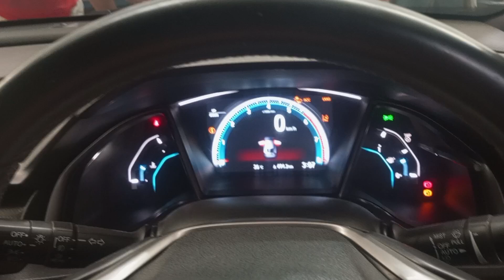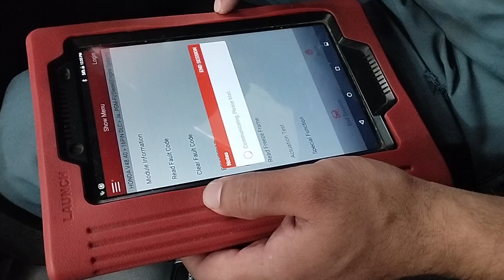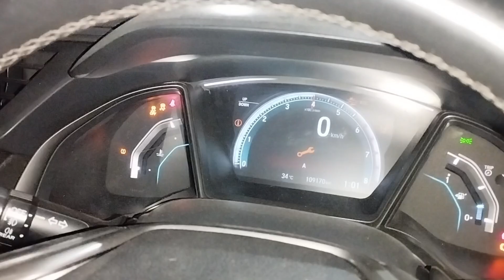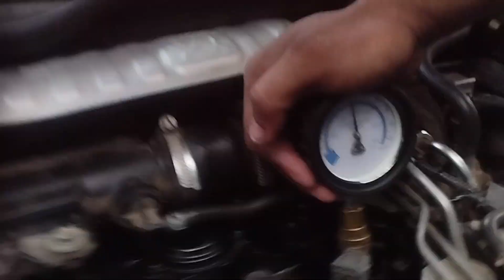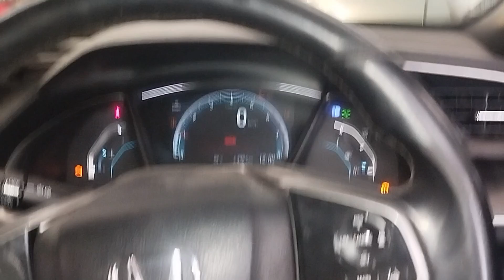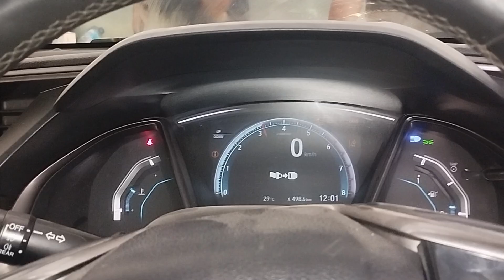Honda Civic Turbo1.0 Diagnosing Misfire Codes P0302 & P0300 | Cylinder 2 & Random Misfire Solutions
In this video, we dive into diagnosing and troubleshooting the common misfire issues on a Honda Civic Turbo 1.0, specifically the P0302 (Misfire on Cylinder 2) and P0300 (Random Misfire) codes. We walk through the causes, symptoms, and solutions for these misfire issues, helping you understand why they occur and how to address them effectively.

⚙️ Covered Topics:

How to read and interpret Honda Civic misfire codes
Common reasons behind Cylinder 2 and random misfires
Step-by-step diagnostics: from spark plugs to ignition coils
Tips for preventing future misfires on your Civic Turbo 1.0
Whether you're a DIY enthusiast or an automotive professional, this guide will help you fix and prevent misfires, keeping your Civic Turbo running smoothly.

Timestamps:
00:00 - Introduction
01:12 - Code Explanation (P0302 & P0300)
03:45 - Common Causes of Misfires
05:20 - Step-by-Step Diagnostics
08:55 - Repair Tips & Preventive Maintenance